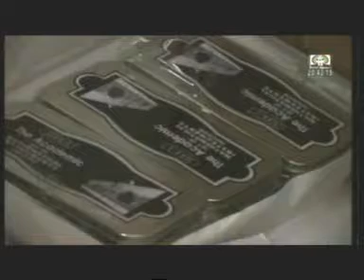Télé Sahel / Édition de 20H du JT du Jeudi 6 Août 2015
Au sommaire du JT de 20H du Jeudi 6 Aout 2015:
-Arrivée du président de la république au Caire en Egypte
-Interview du président du partis Nigerien pour la Démocratie, le socialisme par Télé Sahel
-Visite du gouverneur de la région de Marada sur le site de Maradi Kolia
-La ministre de l'enseignement primaire a procédé à Niamey à la distribution de fourniture scolaire pour toutes les régions du pays
-Le ministre de la défense national a présidé à l'école de formation des officiers des forces armées nigeriennes (EFOFAN) la cérémonie de fin de formation des élèves officiers
-Le ministre de la fonction publique et de la reforme administrative a lancé une série de formation des agents du ministère
-Le ministre de l'environnement, de la salubrité urbaine et du développement durable a présidé à Niamey l'ouverture d'un atélier national